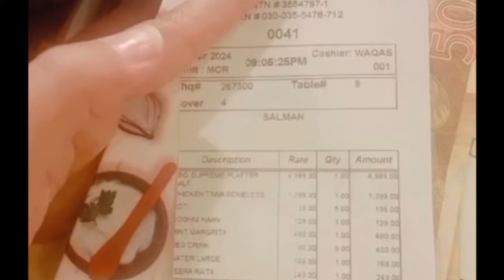🌟 Eid Celebration Vlog 🎉 | Family Day Out in Lahore! | Jilani Park & Fortress Stadium Tour 🏞️🏰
Join us on our special Eid Day 3 journey as we explore the vibrant city of Lahore, traveling all the way from Faisalabad! 🚗💨 In this vlog, we're taking you along to two of Lahore's most popular attractions - the serene Jilani Park (formerly known as Race Course Park) and the bustling Fortress Stadium. 🌳🎡

Experience the joy of Eid with us and our family, discover the beauty of Jilani Park, and dive into the exciting atmosphere at Fortress Stadium. From leisurely strolls in the park to fun-filled activities with the kids, watch how we make the most out of this festive day! 🎈👨‍👩‍👧‍👦